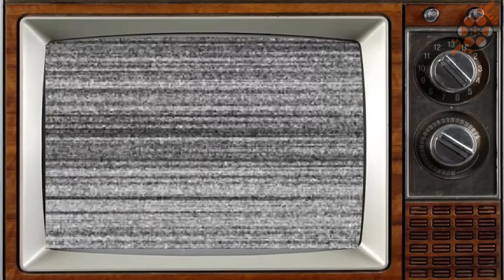THE BIG VALLEY (1965-2023) Cast THEN and NOW [ The cast is tragically old!! ]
In this video you`ll see how the actors of the movie ''THE BIG VALLEY (1965)'' have changed. You`ll know their real names and age. I will show you how they looked then, and what's with them now, in 2023.

The Big Valley is an American Western drama television series that originally aired from September 15, 1965, to May 19, 1969 on ABC. The series is set on the fictional Barkley Ranch in Stockton, California, from 1884 to 1888. The one-hour episodes follow the lives of the Barkley family, one of the wealthiest and largest ranch-owning families in Stockton, led by matriarch Victoria Barkley (Barbara Stanwyck), her sons Jarrod (Richard Long) and Nick (Peter Breck), daughter Audra (Linda Evans), and their half-brother Heath (Lee Majors). The series was created by A.I. Bezzerides and Louis F. Edelman, and produced by Levy-Gardner-Laven for Four Star Television.